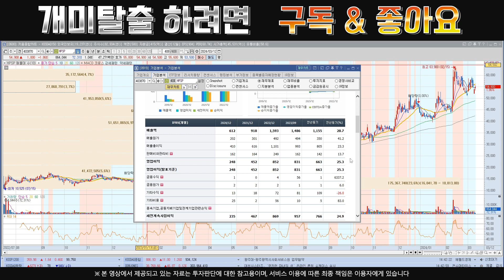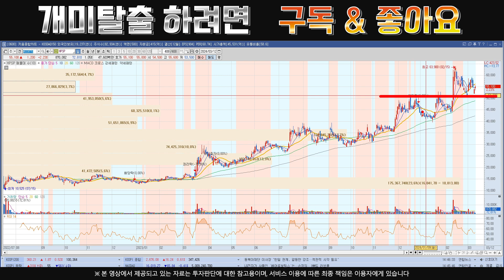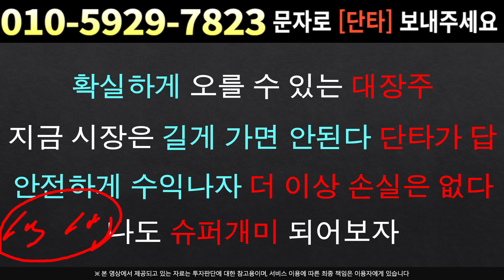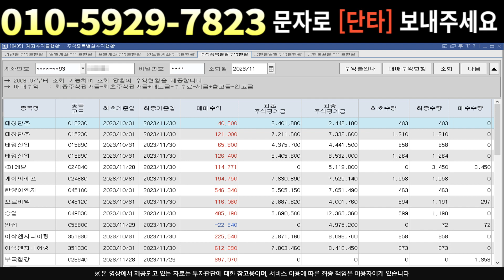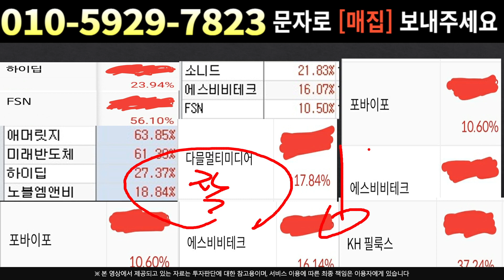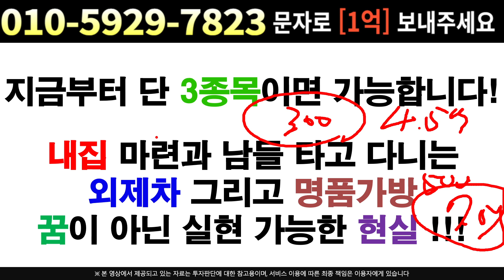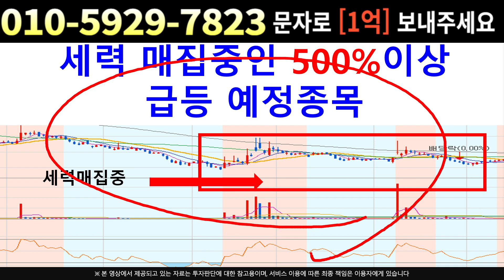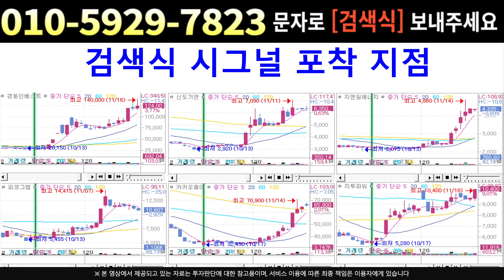[주식]HPSP - 세력털기 끝 어디서 팔아야?? 대상승의 시작 다시 올겁니다